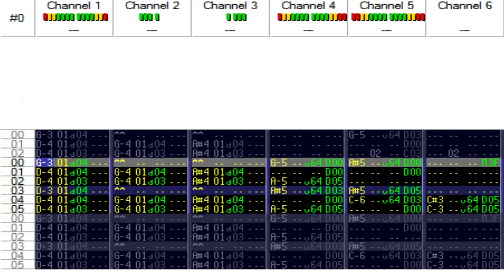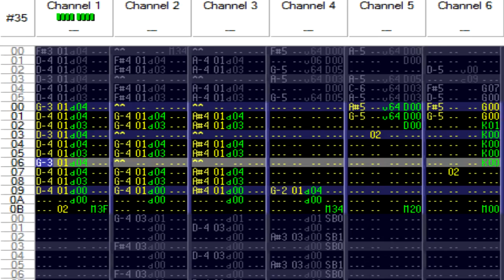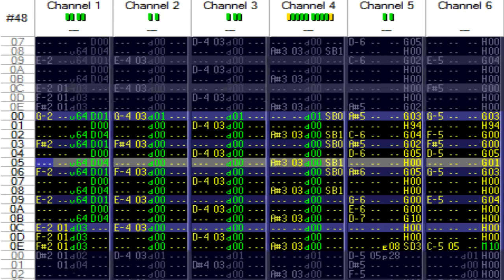Smirk 'n' Spook [IT (8K)]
This is the story about a cheeky ghost who likes pulling pranks on the living. However, he sometimes he takes his jokes a little bit too far...

Boo!! It's nearly Halloween, so here's a song I made back in June, haha. This piece was also a submission to Summer Chip III, wherein it came 47th.

Title: Smirk 'n' Spook
Completed: 4 Jun 2013
Format: IT
Filesize (IT): 7.97 KB
Filesize (MP3): 8.94 MB
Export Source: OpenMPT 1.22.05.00